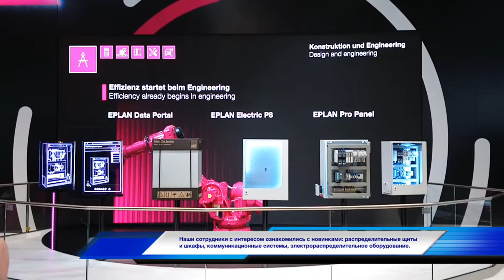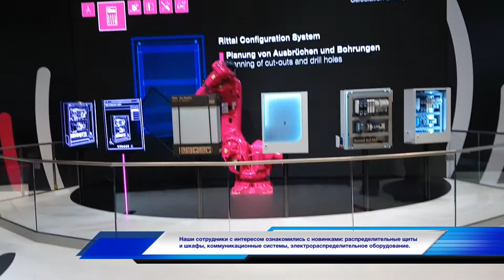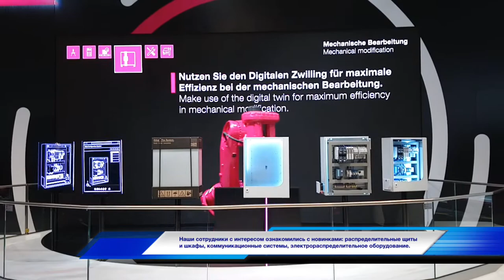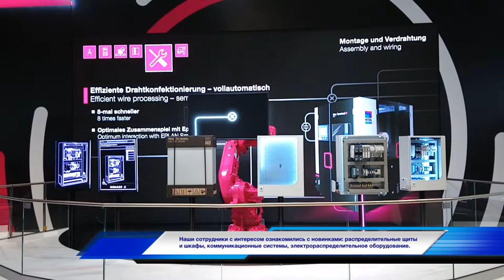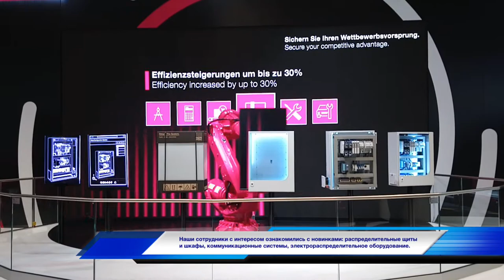СПЕЦИАЛИСТЫ КОМПАНИИ «НЕФТЕГАЗХИМ СЕРВИС» ПОСЕТИЛИ ВЫСТАВКУ В ГЕРМАНИИ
Специалисты «Нефтегазхим Сервис» с 25 по 27 ноября посетили промышленную выставку в г. Херцогенаурах (Германия) по приглашению компании Rittal, входящей в концерн «Friedhelm Loh Group». Наши сотрудники с интересом ознакомились с новинками, которые предлагает этот производитель − распределительные щиты и шкафы, коммуникационные системы, электрораспределительное оборудование. Показанное оборудование наглядно показывает приверженность компании до движения Industry 4.0.

Особый интерес вызвали:

▪️VX25 − новая система крупногабаритных шкафов
▪️AX и KX − новые компактные распределительные шкафы и корпуса
▪️Secure Edge Data Center − защищенный периферийный ЦОД (центр обработки данных)
▪️RiLine Compact − модульная, полностью закрытая от прикосновения шинная система для создания небольших сборок до 125 А, которая обеспечивает высокую степень безопасности

Без сомнения этот визит станет очередным успешным шагом по укреплению сотрудничества между «Нефтегазхим Сервис» и Rittal.

Ознакомление с новинками ведущего производителя распределительных шкафов и корпусной техники с пояснениями ведущих менеджеров немецкой компании поможет нашим специалистом с большей эффективностью использовать оборудование этого производителя в своих решениях по созданию и модернизации АСУ ТП для различных производств.